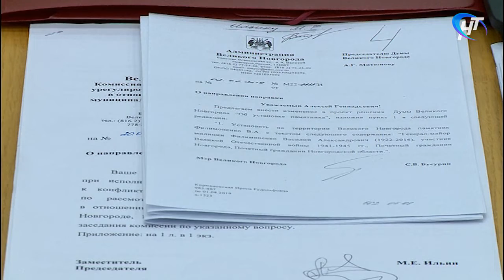Школьные проездные с 1 сентября вновь будут стоить 800 рублей